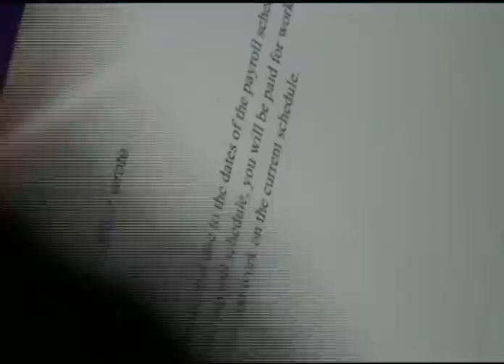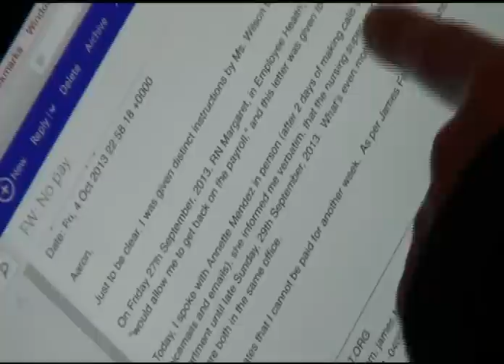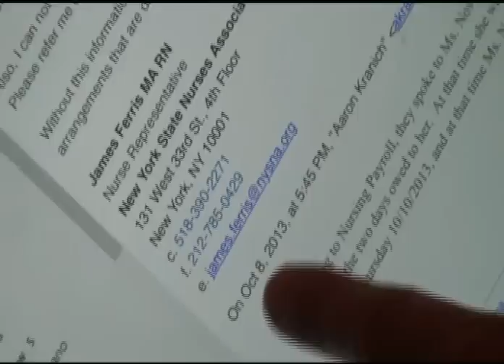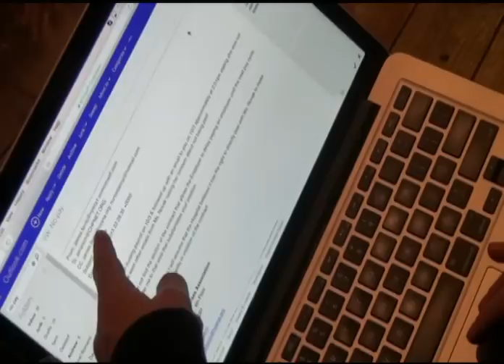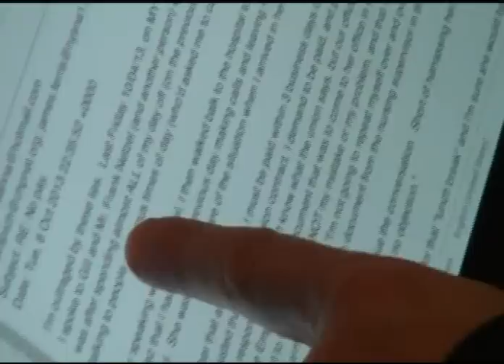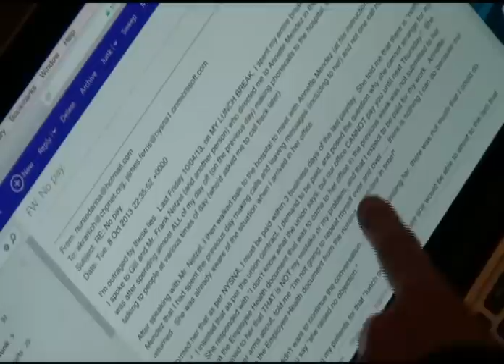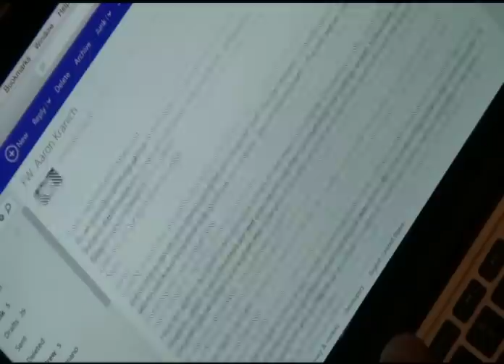Mount Sinai Roosevelt Hospital Nurse Blows Whistle Part 3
Danna Novak, emergency room nurse at Mt Sinai Roosevelt Hospital recounts a wrongful death from hospital personnel refusing to treat a morphine overdose case and then the retaliation she suffered from hospital management. Cablecast Jan 6, 2015 at 10 AM on mnn.org Community Channel 1
and in Manhattan on cable channels Time Warner 34, RCN 82